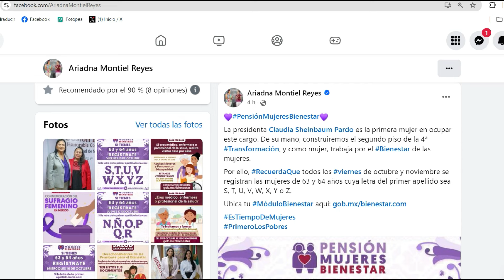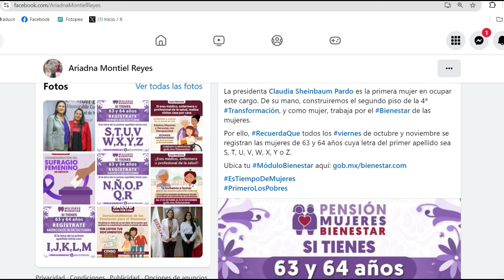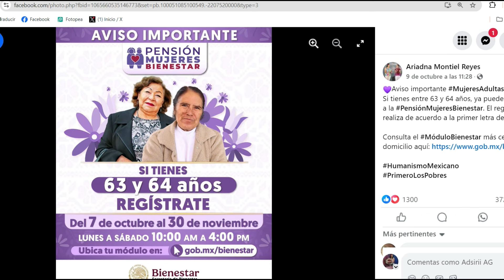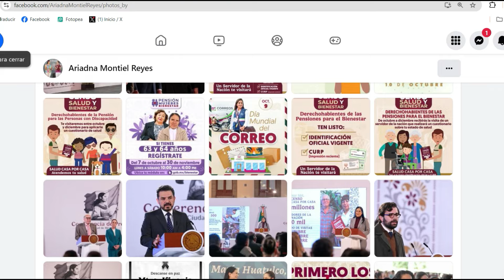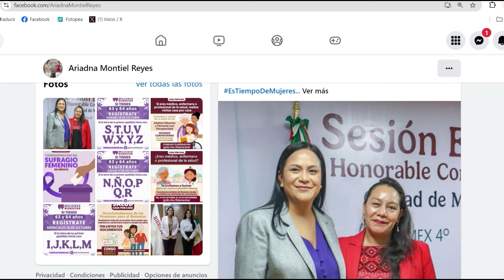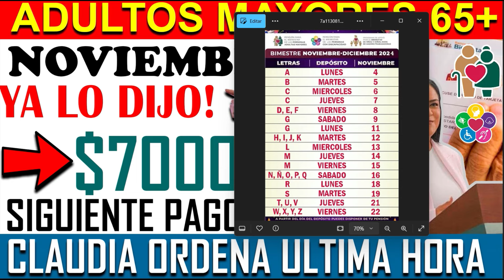💯🎉𝐕𝐄𝐑𝐈𝐅𝐈𝐂𝐀 𝐓𝐔 𝐂𝐔𝐄𝐍𝐓𝐀 𝐌𝐀𝐒 𝐃𝐄 $𝟔𝟎𝟎𝟎💲 𝐀𝐝𝐮𝐥𝐭𝐨𝐬 𝐦𝐚𝐲𝐨𝐫𝐞𝐬 𝐏𝐄𝐍𝐒𝐈𝐎𝐍 𝐍𝐎𝐕.